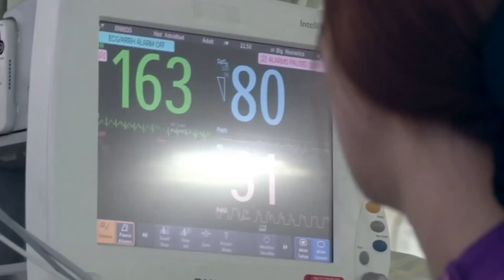KBS파노라마 플러스 '노숙인을 치료하는 병원' 편 ㅣ KBS방송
KBS 파노라마 플러스 '노숙인들을 치료하는 병원'

우리 주변에는 병원으로 이미 포화상태다.
그러나 이 병원들이 돌아보지 않는 곳이 있다.
환자가 적어 수지가 맞지 않는 곳,
운영하면 할수록 적자가 쌓이는 병동.

그럼에도 불구하고 이 사회에 꼭 필요하기에,
'적자'를 감수하는 병원들이 있다.
막대한 손실을 감당할 수없는 민간병원의 공백을
채우는 곳, 바로 공공병원이다.

서울의료원에서는 노숙인들을 위해
응급치료 제공뿐만 아니라 노숙인 전용 병동을 만들었다.
사회에서 버려진 노숙인들은 병원비 지불능력이 없기 때문에
민간병원에서는 꺼리는 환자들이다.
공공병원은 노숙인들이 찾는 의료기관의 마지노선이다.

KBS 파노라마 플러스 매주 일요일 오전 9시 KBS1TV

프로듀서: 김무관 / 글·구성: 김보아라 / 내레이션: 김인
NLE편집: 변준호 / 2D그래픽: 박우연 / 컴퓨터그래픽: 황은서